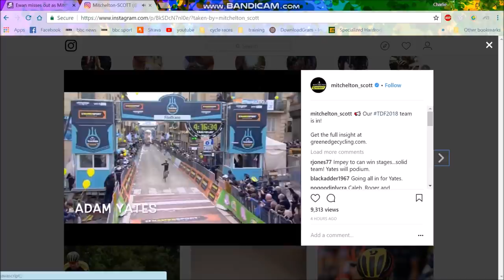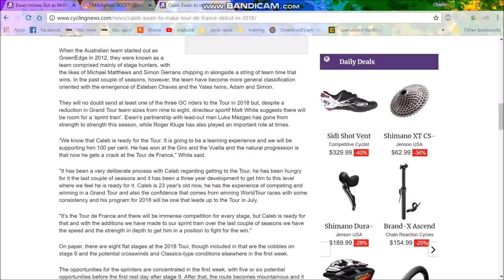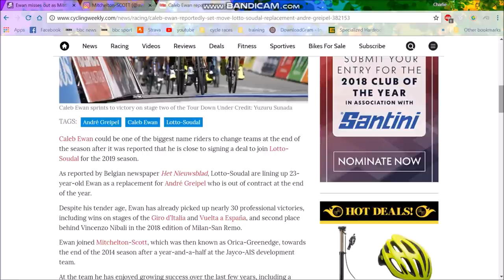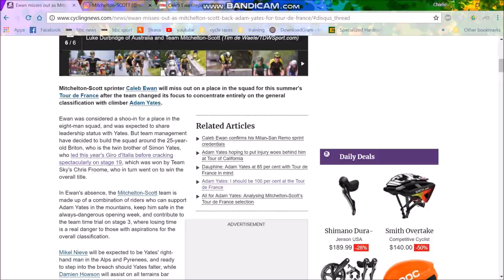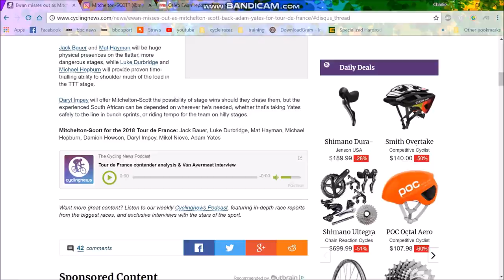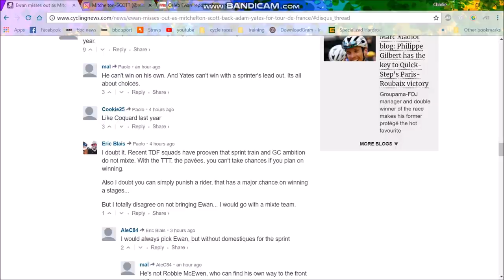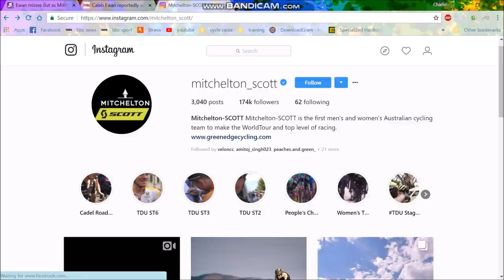Caleb Ewan LEFT OUT OF TDF by Michelton Scott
Absolute shock horror as Caleb Ewan who was assured a Tour de France spot has now been left out. This is probably due to his impending transfer to Lotto Soudal